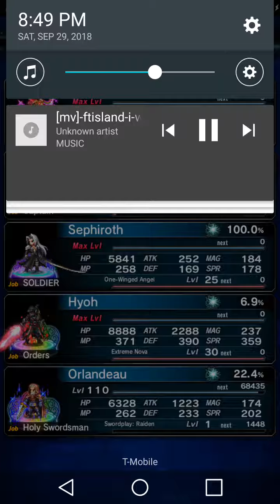FFBE - Fenrir 3 Star - 1 Turn Kill - Hyoh